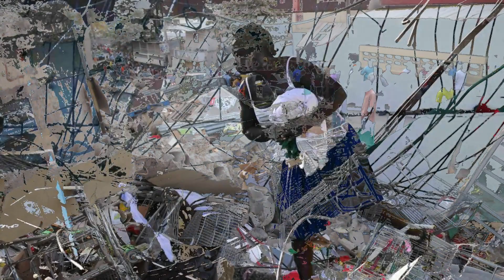Haiti on Pain 🙏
Tropical Storm Grace swept over Haiti with drenching rains just two days after a powerful earthquake battered the impoverished Caribbean nation, adding to the misery of thousands who lost loved ones, suffered injuries or found themselves homeless and forcing overwhelmed hospitals and rescuers to act quickly.
After nightfall, heavy rain and strong winds whipped at the country’s southwestern area, hit hardest by Saturday’s quake, and officials warned that rainfall could reach 15 inches (38 centimeters) in some areas before the storm moved on. Port-au-Prince, the capital, also saw heavy rains. Grace regained tropical storm status after previously falling to the level of a tropical depression.
The storm arrived on the same day that the country’s Civil Protection Agency raised the death toll from the earthquake to 1,419 and the number of injured to 6,000, many of whom have had to wait for medical help lying outside in wilting heat.
Grace’s rain and wind raised the threat of mudslides and flash flooding as it slowly passed by southwestern Haiti’s Tiburon Peninsula overnight, before heading toward .Jamaica and southeastern Cuba on Tuesday.